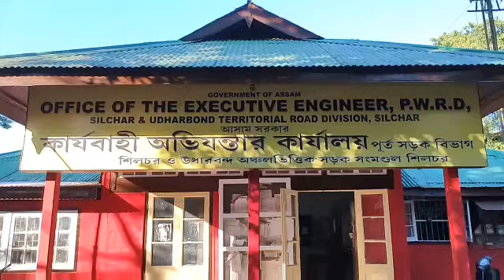PWRD Silchar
Video from Sudarshan Gupta